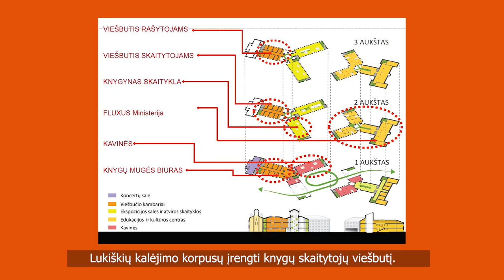Idėja Vilniui #1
Vilnius visame pasaulyje galėtų garsėti kaip miestas, pačiame centre turintis Skaitymo viešbutį. Tokiu viešbučiu skaitytojams ir vieta rašytojams galėtų tapti dabartinis Lukiškių kalėjimas, kurį planuojama iškeldinti. Viename iš kalėjimo korpusų galėtų įsikurti ir Vilniaus tech parkas, kuriam jau dabar trūksta vietos bei kitos iniciatyvos. O gal turite idėjų ir jūs?